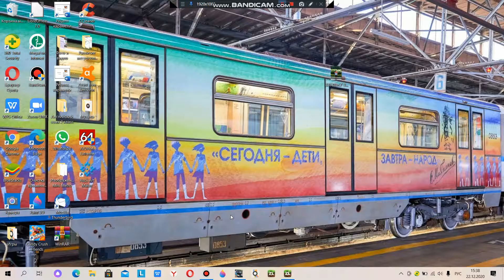Поездка на Номерном от станции Институт геологии до станции Набережная+поезд Финляндия